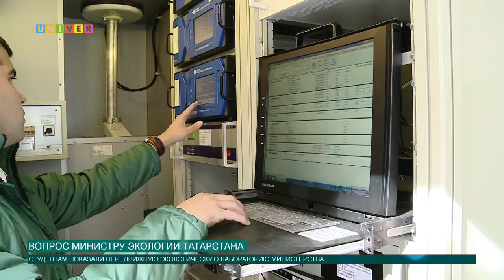Вопрос министру экологии Татарстана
Министр экологии и природных ресурсов Республики Татарстан встретился со студентами КФУ. Какие вопросы интересовали студентов узнал Артем Тупичкин